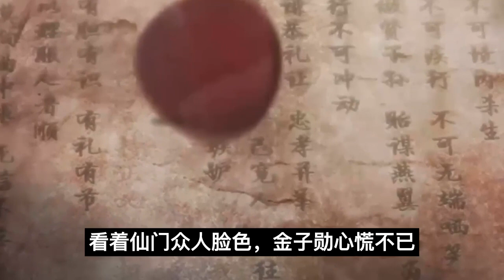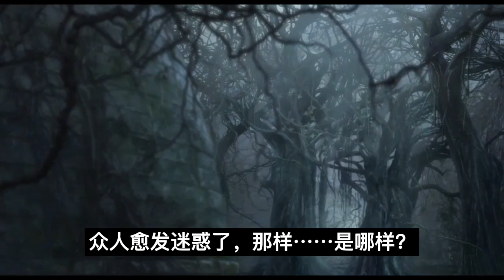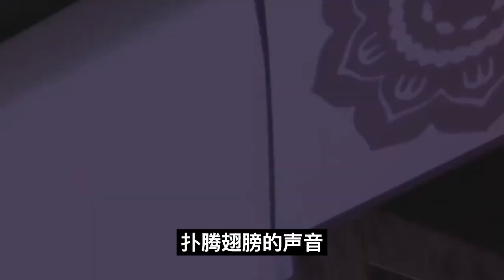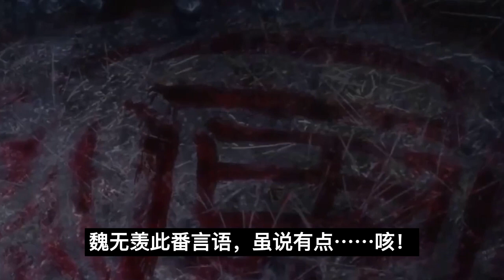魔道祖师之天上掉下来个二哥哥32集可他二人方才私定了终身，也并非不能接受……魔道祖师